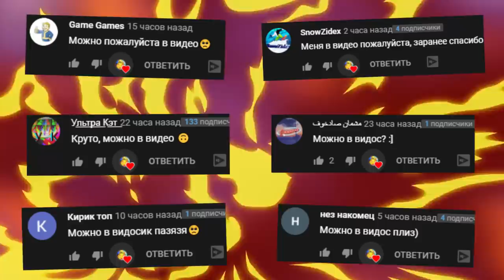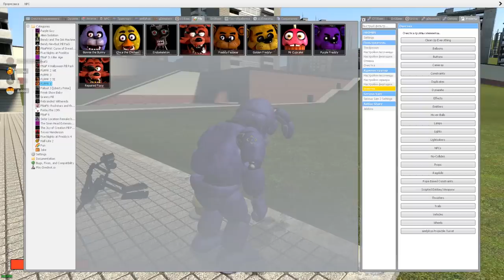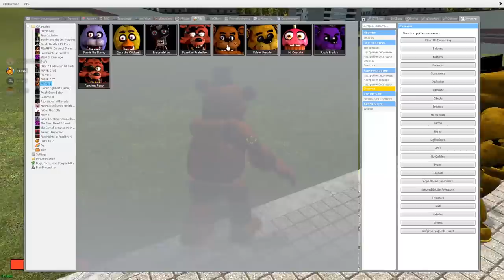КАКОЙ АНИМАТРОНИК САМЫЙ БЫСТРЫЙ FNAF COOP ► Garry's Mod